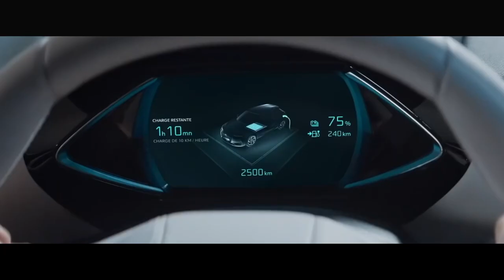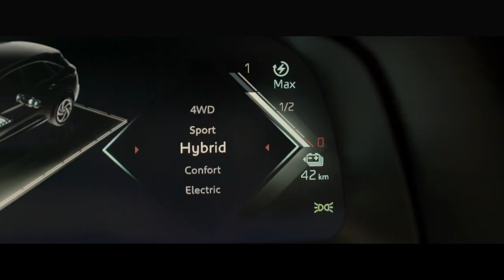Gama DS E-Tense: Del circuito a la carretera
Recogemos en video las características y datos clave de los nuevos DS 3 CROSSBACK E-TENSE y DS 7 CROSSBACK E-TENSE 4X4, nuevas apuestas de la marca DS.

¡Amigos, conductores, eco, innovadores! Presentamos la nueva gama DS E-TENSE, compuesta por el DS 7 CROSSBACK E-TENSE 4x4 y el DS 3 CROSSBACK E-TENSE. Sofisticación y movilidad, todo en uno. Os contamos los datos principales de cada modelo, por si queréis adelantaros a lo que aparece en el video.